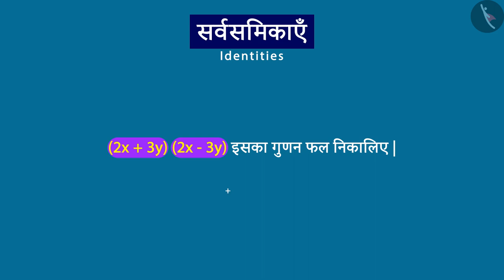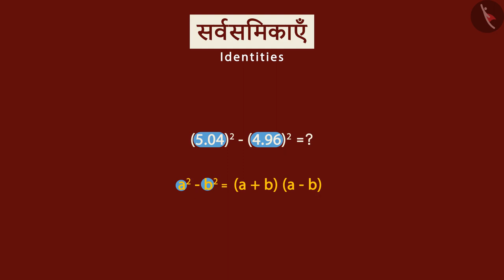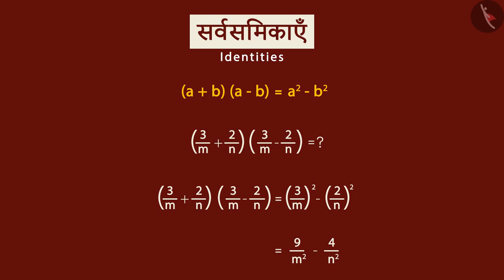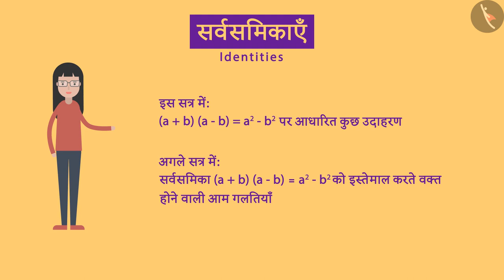बीजीय सर्वसमिका:(a+b)(a-b)=a^2-b^2|Part 2/3|Algebraic Identity:(a+b)(a-b)=a^2-b^2|Hindi|Class 8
बीजीय सर्वसमिका:(a+b)(a-b)=a^2-b^2|Part 2/3|Algebraic Identity:(a+b)(a-b)=a^2-b^2|Hindi|Class 8 | बीजगणित | कक्षा 8 | NCERT | बीजीए व्यंजक एवं सर्वसमिकाएँ

Algebraic Identity:(a+b)(a-b)=a^2-b^2 | Algebra | Grade 8 | NCERT | Algebraic expressions and identities

Welcome to part 2 of Algebraic Identity:(a+b)(a-b)=a^2-b^2. In this video, we will discuss various examples of Algebraic Identity:(a+b)(a-b)=a^2-b^2.